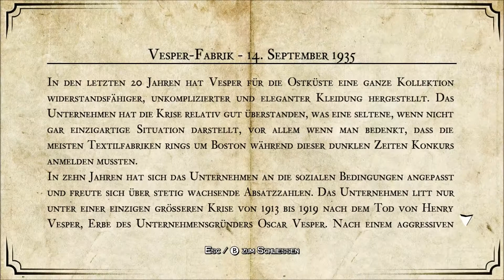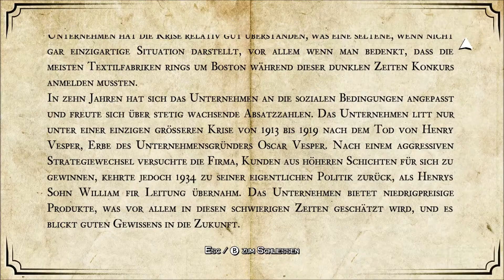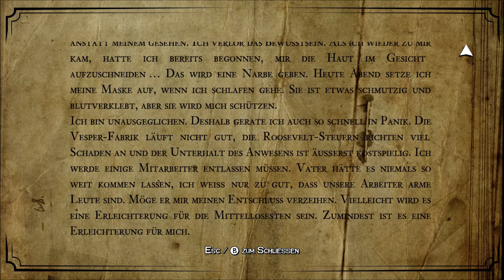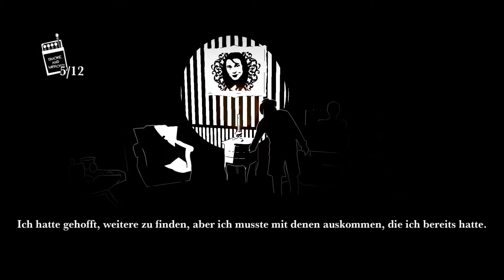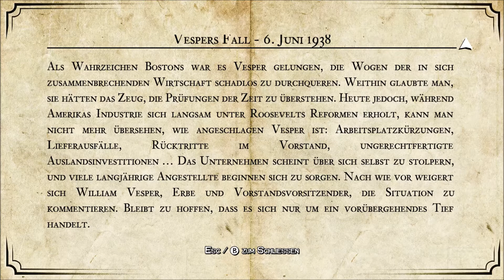Let's Play White Night #12